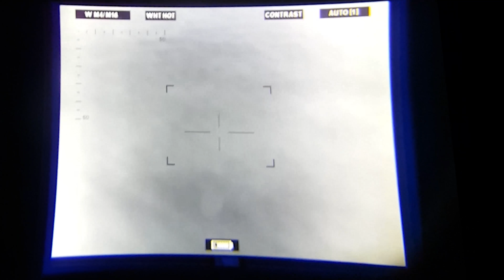Task Force Pirate 1 211 ARB NTC Fort,Irwin, California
1 211 ARB NTC